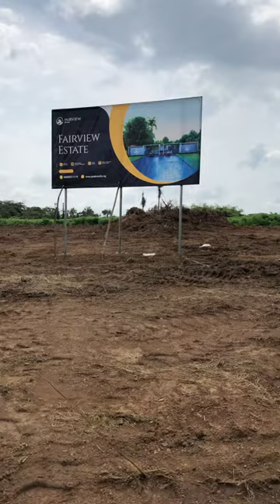Fair view Estate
Due to Popular demand…Fair view estates births it’s maiden estate!